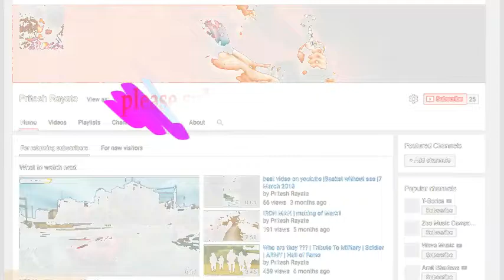HOW TO DRAW EYES | CHARCOAL SKETCH | TUTORIAL NO 3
| made by Pritesh rayate
| Learn drawing charcoal sketching and shedding
| Artist & video by PRITESH RAYATE

If you like this then comment on comment section
i'll make more video like this

Thank's.